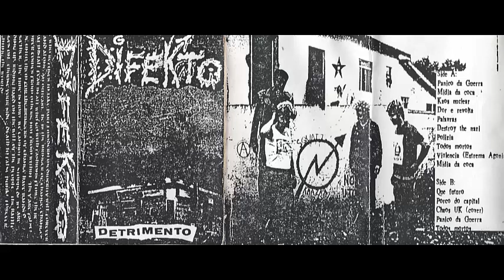Difekto - Detrimento | k7 - 199?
Curitiba - Paraná

LADO A
01 - Pânico da guerra
02 - Mídia da coca
03 - Kaos nuclear
04 - Dor e revolta
05 - Palavras
06 - Destroy the nazi
07 - Polizia
08 - Todos mortos
09 - Violência (Extrema Agonia)
10 - Mídia da coca

LADO B
01 - Que futuro
02 - Porco do capital
03 - Cover Chaos UK
04 - Pânico da guerra
05 - Todos mortos